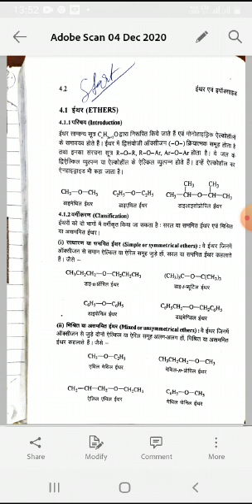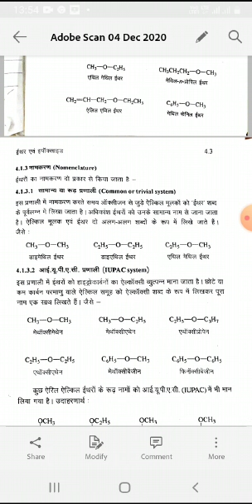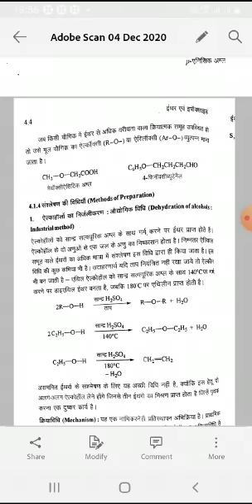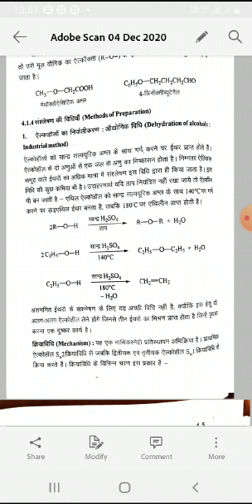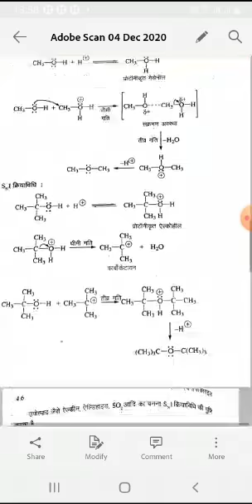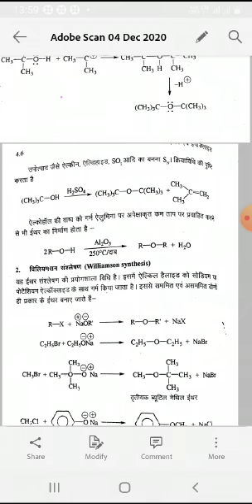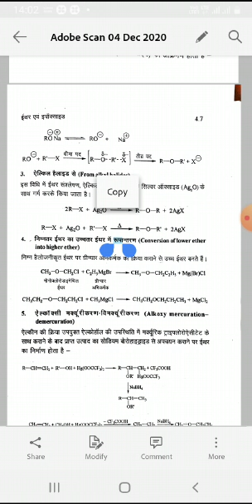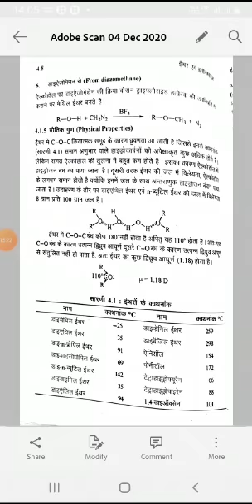By Dr. Hariom Sharma